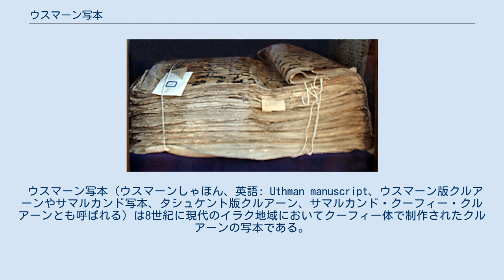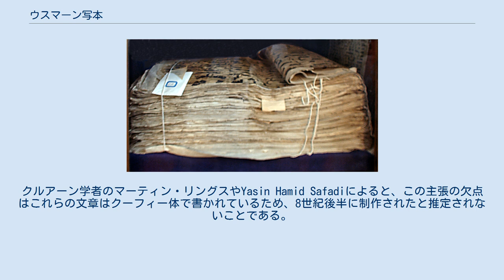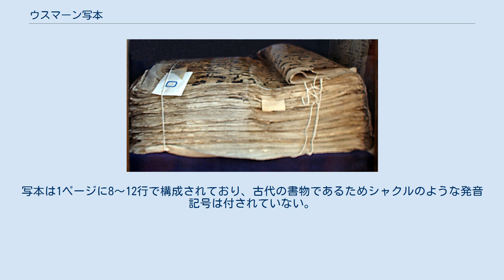ウスマーン写本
ウスマーン写本は現在はタシュケントに保管されている。
 ウスマーン写本 (ウスマーンしゃほん、英語: Uthman manuscript、ウスマーン版クルアーンやサマルカンド写本、タシュケント版クルアーン、サマルカンド・クーフィー・クルアーンとも呼ばれる) は8世紀に現代のイラク地域においてクーフィー体で制作されたクルアーンの写本である。
2013年現在はウズベキスタンに保管されており、タシュケントのハスト・イマーム図書館に収蔵されている。
現地のウズベク人ムスリムの間では第三代正統カリフウスマーン・イブン・アッファーンの版であり、世界最古のクルアーンであると信じられている。
 クルアーンの写本は伝統的に第三代正統カリフのウスマーンにより製作された写本群の一つと考えられてきた。
しかし、この貢献に関しては証拠となる物品が出土しないため疑問符が付けられている。
イスラム教の預言者ムハンマドの死後19年が経過した651年、ウスマーンはクルアーンの文章の標準写本を生産するよう依頼した (クルアーンの歴史を参照)。
これら原本となる5つの写本は当時大都市であったムスリムが多く住む都市へと送付され、ウスマーンはその一つを自身が使用するためマディーナにおいた。
現存するもう一つの写本は現在トルコのトプカプ宮殿に置かれている。
 ウスマーンの後継者にはアリー・イブン・アビー・ターリブが就任し、ウスマーン版クルアーンをクーファへと持ち運んだ。
以下のクルアーンの歴史は伝説からのみ推定される出来事である。
伝説によれば、ティムールがクーファ一帯へと侵攻した際に、ティムールはクルアーンを当時の首都サマルカンドに宝物として持ち帰った。
また、他の伝説によれば、クルアーンはテュルク人の大スーフィーであったホージャ・アフラールがカリフの治療を行った礼として写本を授かり、サマルカンドへと持ち込んだとされている。
ただ、この写本がウスマーン版の原本であるかどうかは科学者の間でも見解がわかれている。
 クルアーンの写本は1869年まで4世紀に渡りサマルカンドにあるホージャ・アフラール・モスクで保管されていたが、ロシア帝国の将軍アブラモフがモスクのムッラーから購入してトルキスタン総督府の総督カウフマンへと献上され、その後クルアーンはサンクトペテルブルクの帝国図書館 (ロシア国立図書館) へと収蔵された。
この写本は東洋学者から大きな関心を集め、1905年にサンクトペテルブルクにおいて復刻版が出版されることとなったが、これも50版のみのコピーでありすぐに貴重なものとなった。
全文章が現存している最初のコピーの記述と日付は1891年にロシアの東洋学者Shebuninにより製作されたものである。
 ウスマーン版クルアーン、7章 (高壁), 86、87節 ロシア革命後、ウラジーミル・レーニンはロシアのムスリムに対し善意を持って接し、クルアーンをバシコルトスタン共和国のウファの人々に与えた。
ソビエト連邦の反イスラーム政策の強化に伴い、写本はタシュケントの歴史博物館に移される。
1989年3月にソビエト政府は反イスラーム政策の放棄を表明し、写本がムスリム宗務局に返還された。
 この写本はウスマーン版のクルアーンが編纂されたと考えられる年代から150年以内に作成されたものではなく、最も古い時代でも8世紀末から9世紀初頭に成立してクーフィー体で記された物であると考えられている。
ムスリムの中には、ウスマーンの編纂書はウズベキスタンのタシュケントの図書館に収蔵されている写本と、トルコのイスタンブールにあるトプカプ写本の2つがある、もしくはウスマーン版クルアーンの原本のコピーであると主張するものもいる。
写本にある赤いシミはウスマーンが殺害された際の血痕であると考えるものも少数ながらいる。
クルアーン学者のマーティン・リングスやYasin Hamid Safadiによると、この主張の欠点はこれらの文章はクーフィー体で書かれているため、8世紀後半に制作されたと推定されないことである。
1972年にサナアの大モスクの屋根裏部屋から発見されたいくつかの写本の他には、紀元後8世紀最初の四半世紀以前の作と考えられるクルアーン写本の断片が見つかっていないことは問題である。
ムハンマドの死と現在見つかっている最古の年代のクルアーンの間には150年間の隔絶があり、ウマイヤ朝以前にクルアーンの文章が改変されたり変更された可能性が指摘されてい...